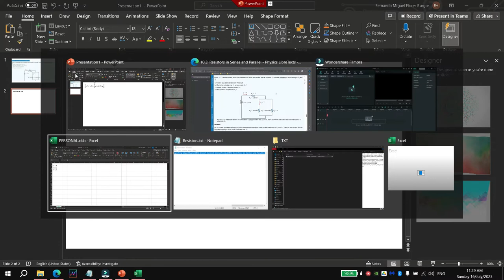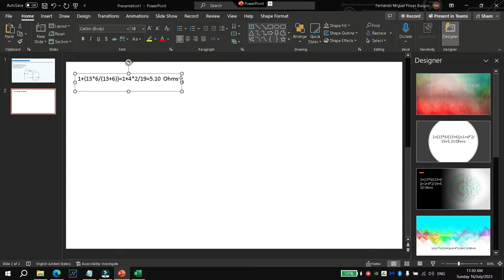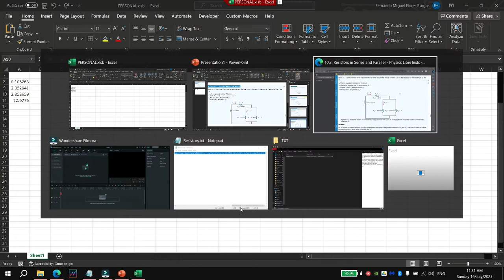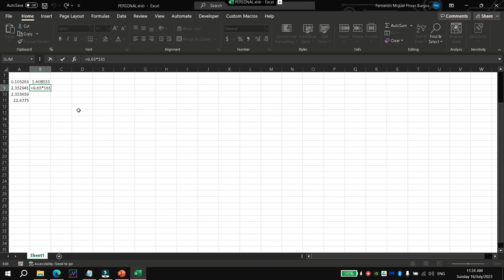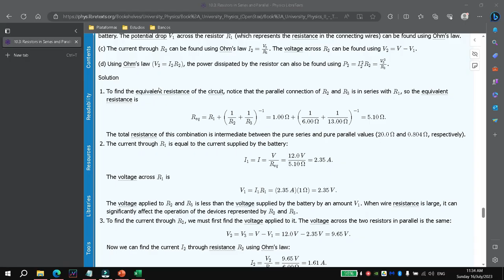Series and parallel circuit combination